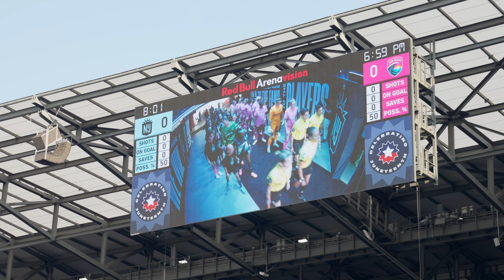What Ignites You?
No one will see your vision as you do, No one will see the world through your eyes, No one sees the tears, the determination, and the fight but you're not responsible for how the world sees your journey. All you're responsible for knowing is What Ignites You?

CEO/Founder of Black Girl Ventures, Omi Bell was the torchbearer for the 2024 Gotham FC Torch Lighting Ceremony.

To learn more about Black Girl Ventures and our mission to help underrepresented women founders and HBCU students go to